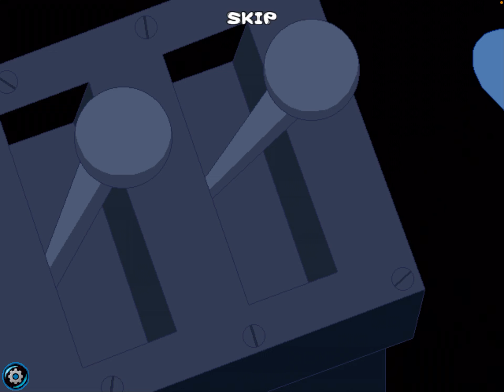I am playing Freddie fish The case Of The Hogfish Rustlers of Briny Gulch part 5